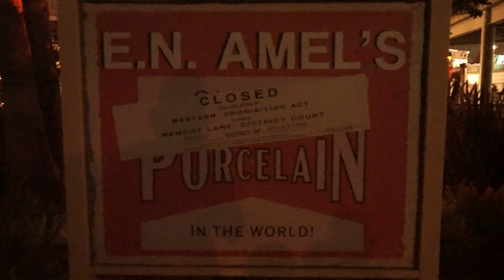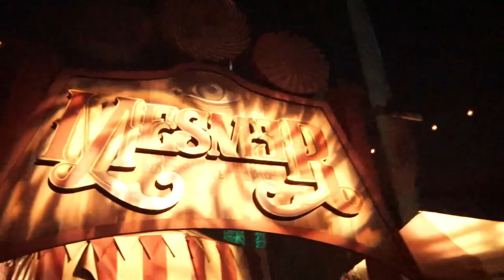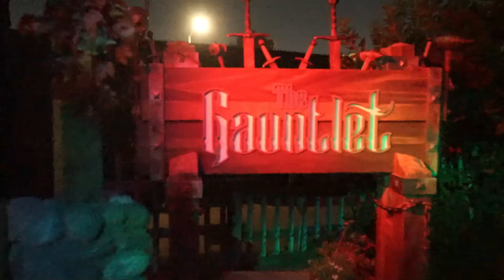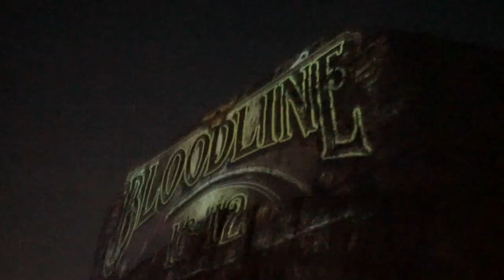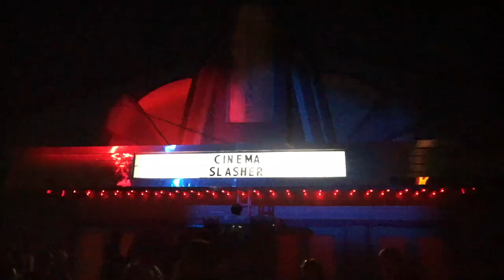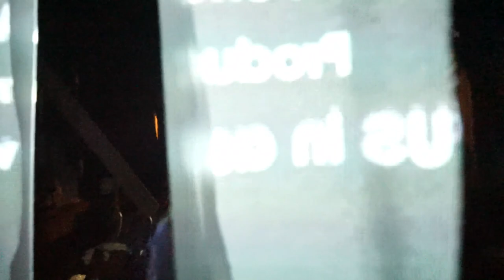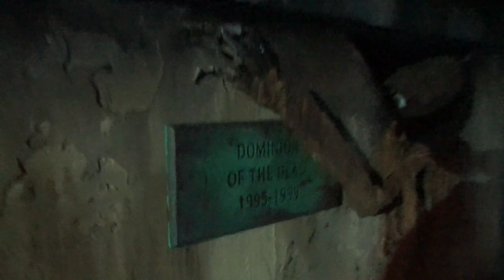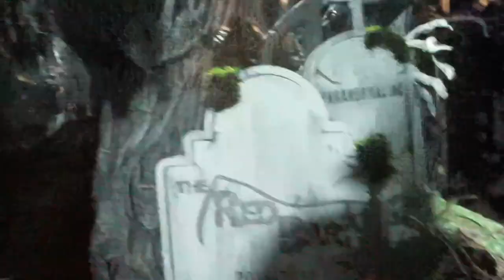KNOTTS SCARY FARM'S 50TH ANNIVERSARY OPENING WEEKEND | NOH Vlog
In this video, we celebrate and experience what Knott's Scary Farm had to offer for its 50th Anniversary, between mazes, scarezones and live entertainment, the possibilities are endless with the 50th Anniversary!
(Description and Links for things)